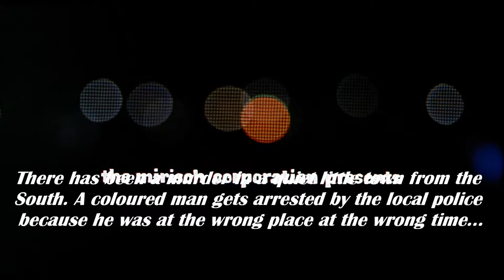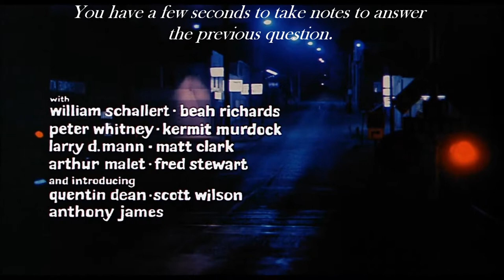Classic clips the heat of the night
A classic cinema clip to help you practice your english/Une scène de cinéma classique pour vous aider à pratiquer votre anglais de manière sympathique :pausez après chaque réplique puis répétez-la en la lisant comme l'acteur.